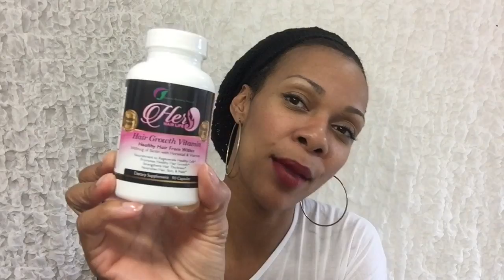The Natural Remedies Chyc First Giveaway & Natural Hair Trick Revealed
YAYYYYYYYY! I'm so ecstatic for the love and support you ladies and some gents have showed me. I never thought you guys would be so enthused about natural living. That tells me that 1) you are not the typical person to let whatever happen to your body 2) you love yourself enough to research what's best for your body and 3) you're cheap...lol, I'm kidding. Well, I'm not because "I'M CHEAP AS HELL!" And that's definitely a reason why I love natural healing, plus for my family, I want to ensure that they live long lives and are not consumed by processed and chemically induces foods and medicines.

I just want to say "THANK YOU" from the bottom of my heart for the love and support you've shown for me, my remedies, and some of my craziness. Soooooo. I'm doing my first giveaway of some products I own myself and wanted to share a little piece of me.

The gifts include:
 A cute envelope floral painting clutch purse with a strap, I wore this one time for a party and have been rocking all week now.
A small makeup bag for the makeup brush set. Now I'm not a real make up chyc, as I'm just starting to really want to wear a little. And lastly, I'm loving the results of my hair from these hair pills I've been taking for about 4 months now. And I did a hair video on the same day I did this one, and was like let me give you one of my bottles.

SOOOOO yeah...now I wish I could every last one of you at least on these items, but only one of you will receive all of these. BUT, you have to be the 100th comment on this video. Again, the 100th comment (MUST BE A SUBSCRIBER) will be the winner. You may comment whatever you like, just be the 100th one. And make sure you can receive messages when I reply to the 100th comment or comment with your email to ensure I can reach you.

Be sure to watch my crazy reveal at the end! Be well luvs!

THANK YOU THANK YOU THANK YOU THANK YOU FOR YOU ALL SUPPORT!

To purchase any of these
Hair pill
Clutch purse

natural remedies
natural hair